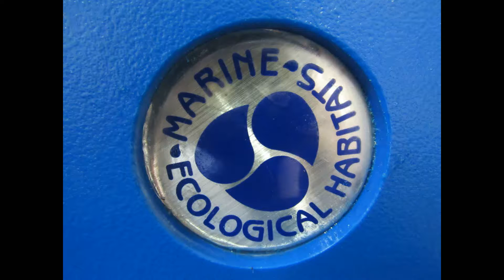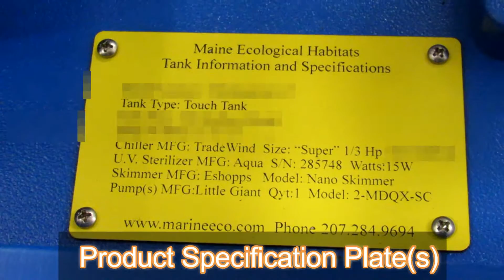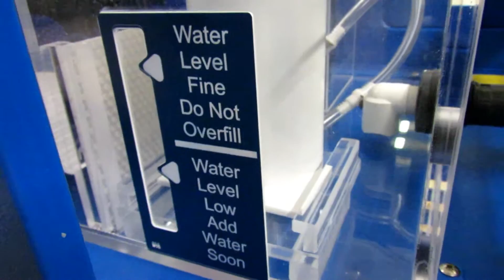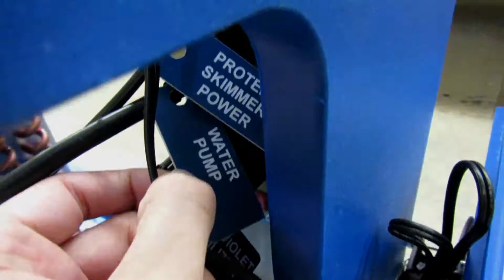Major Components of a Marine Ecological Habitats Educational Touch Tank